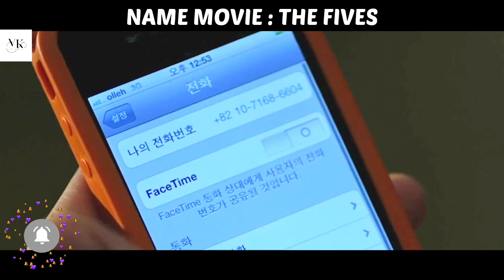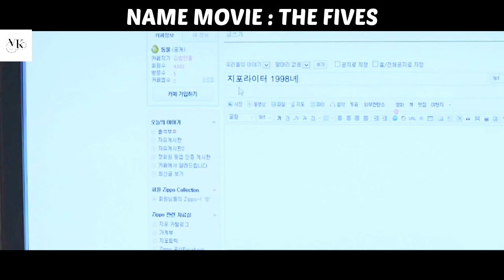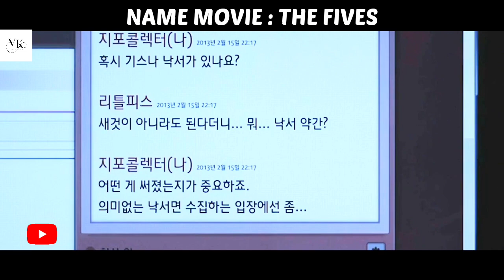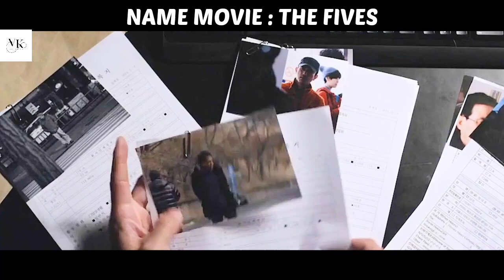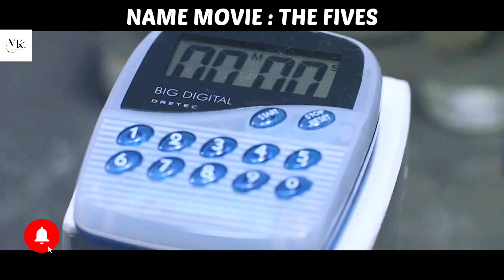psycho killer - ஐ கொல்ல உடல் உறுப்புகளை கொடுக்க தயாராகும் HEROINE